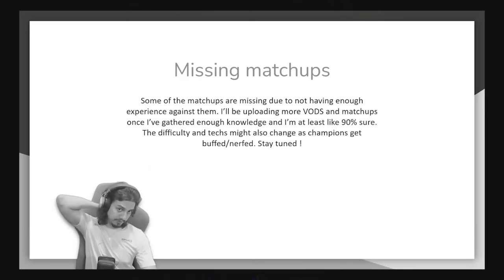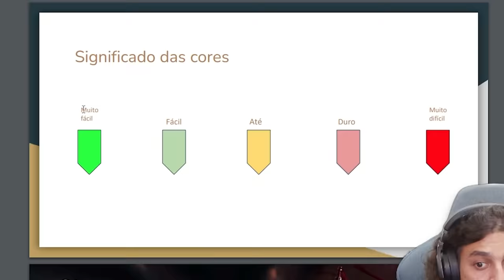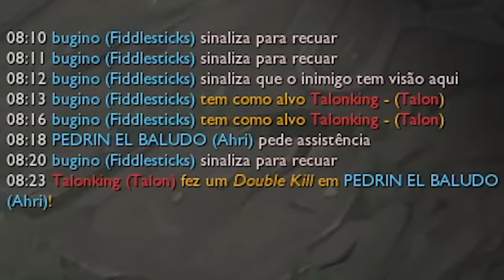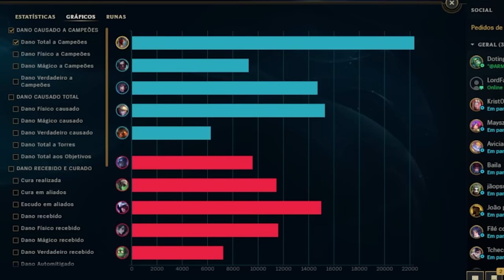TESTEI O FIDDLE DO PDF ATUALIZADO DO NOVO META